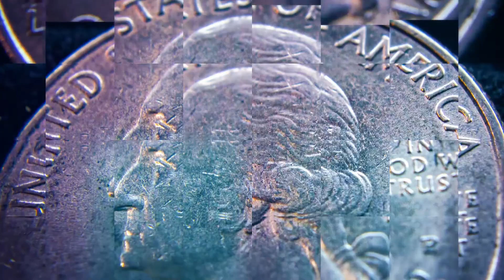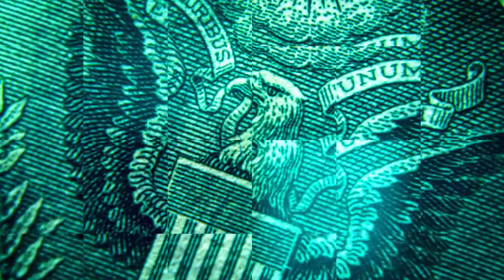Tiny Places - Quarantine Macro Photography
Trying my hand at macro photography while I've got the extra time during this pandemic. Thanks for taking a look!